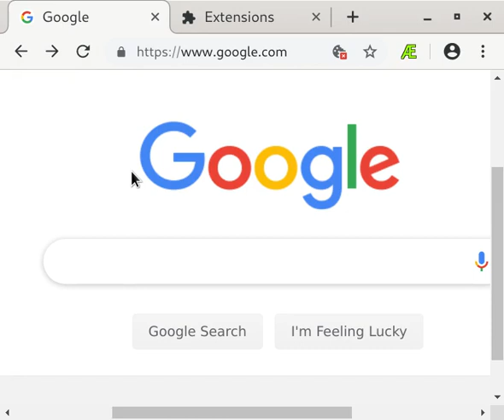Quick tutorial of the Transcriber chrome extension